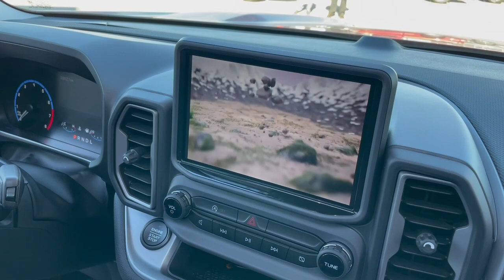2021 Bronco Sport Startup Screen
Check out the starup screen on the all new 2021 Ford Bronco Sport Big Bend edition!